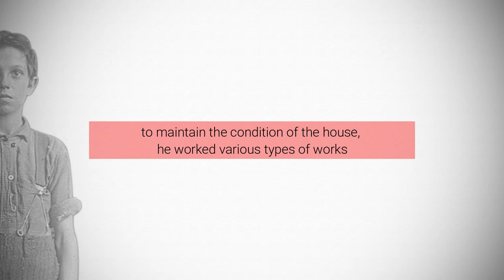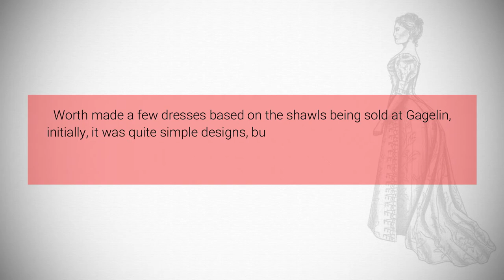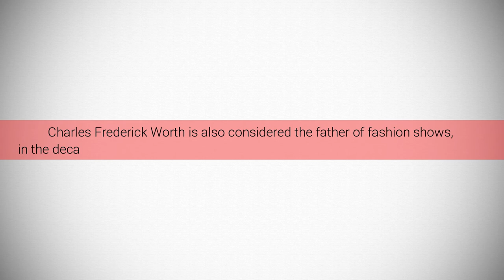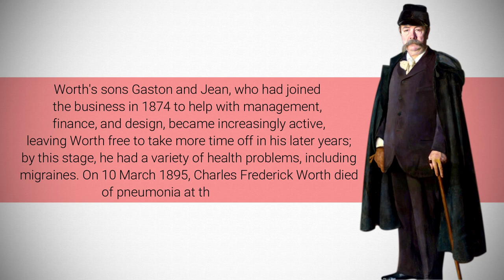Charles Frederick Worth biography in Hindi | First Fashion Designer | Fashion Study in Hindi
In this video of FactNuage , we will know the biography of the first fashion designer of the world Charles Frederick Worth.
We will know the life story of Charles Frederick Worth from his childhood.

We will know how Charles Frederick Worth started working at the age of 11 and then he moved to Paris and started his own label
We will also know the importance of his wife Marie Vernet in his life,
Marie Vernet is also known as the first fashion model.
Charles Frederick Worth is also known as the father of fashion shows, he used to showcase his designs on a live model.

Worth became Empress Eugénie's official dressmaker and ensured the majority of her orders for extravagant evening wear, court dresses, and masquerade costumes. Apart from Empress Eugénie, he had numerous other royal clients, including Empress Elisabeth of Austria.
Alongside high society, the House of Worth also produced garments for popular stars such as Sarah Bernhardt, Lillie Langtry and Jenny Lind – who shopped there for both performance and private wear.

Worth's sons Gaston and Jean, who had joined the business in 1874 to help with management, finance, and design, became increasingly active, leaving Worth free to take more time off in his later years; by this stage he had a variety of health problems, including migraines. On 10 March 1895, Charles Frederick Worth died of pneumonia at the age of 69.

'Fact Nuage' is a Hindi channel, which provides you educational videos.